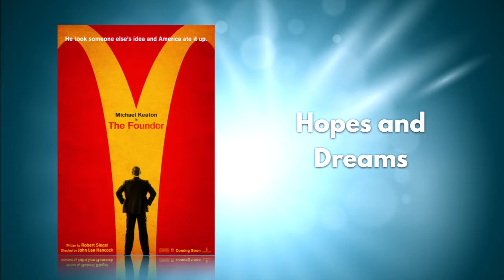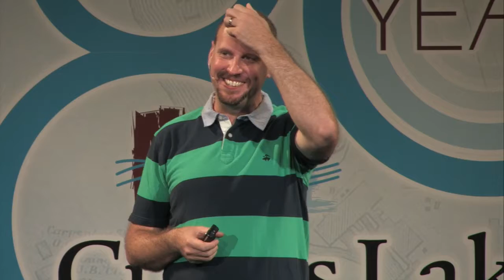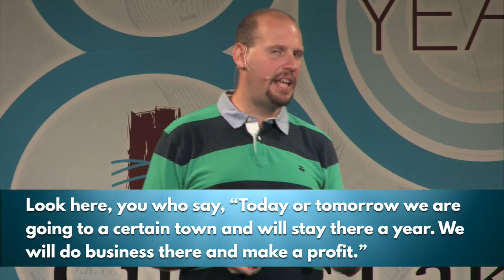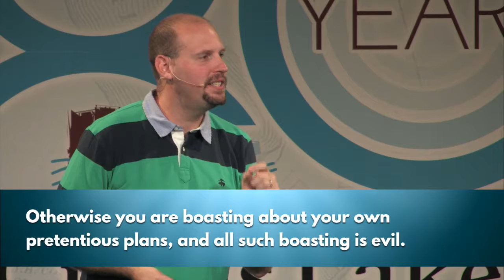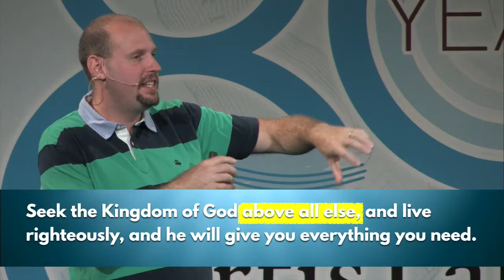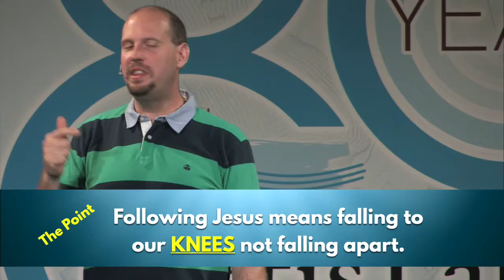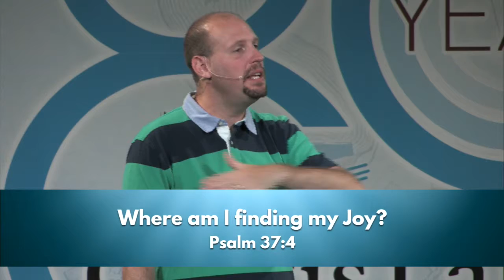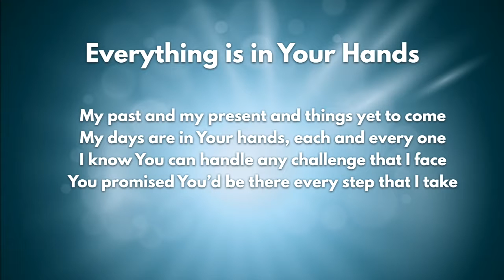Summer Blockbusters 06: The Founder